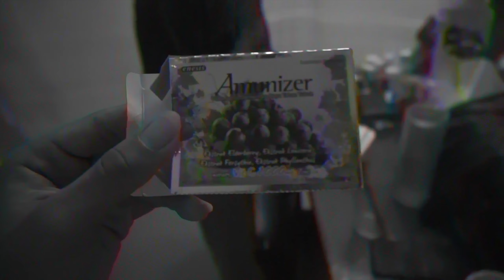Gua di VAKSIN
gua pake vaksin sinovac

CANON